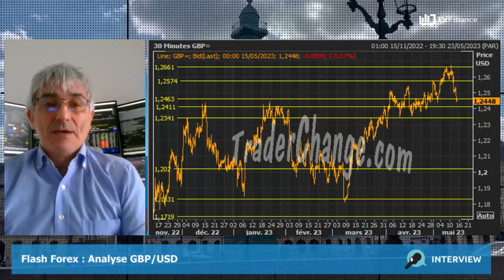GBP/USD : Le rapport sur l'emploi en soutien ?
GBP/USD : La paire pourrait trouver un soutien avec le rapport sur l'emploi. Là encore, le plafond de la dette pèse sur le câble, qui a cédé 200 pips depuis la semaine dernière. Les supports sont à 1,2410, soutien de Fibonacci et 1,23. Les résistances se situent à 1,2575 et 1,2652.

par Philippe Lhermie, trader, formateur chez ancien chef trader forex d'une banque centrale